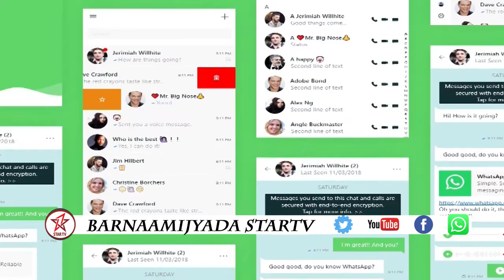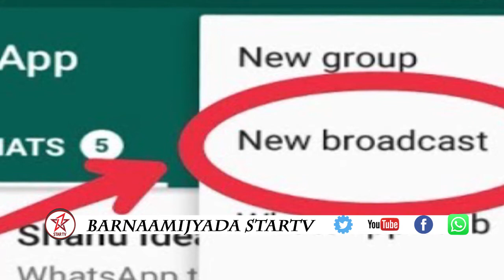DAAWO BARNAAMIJKA XULSHADA WARGEYSYADA